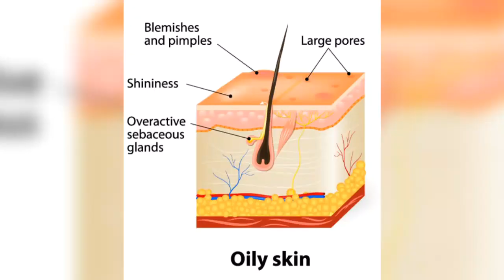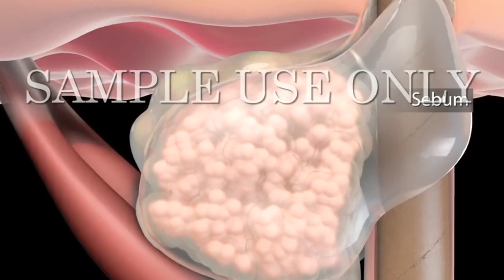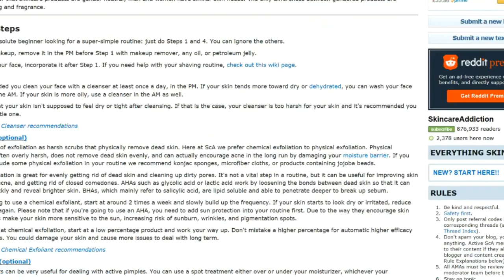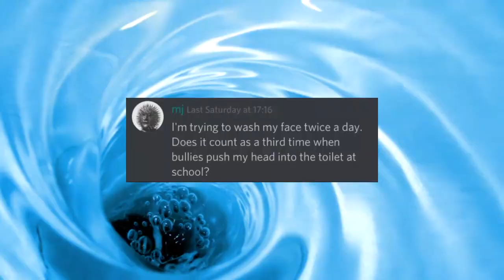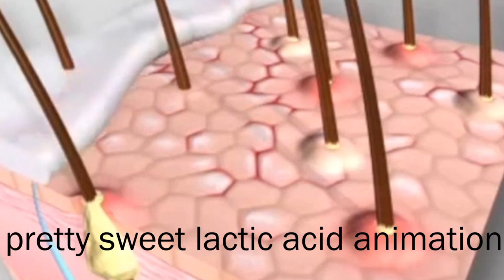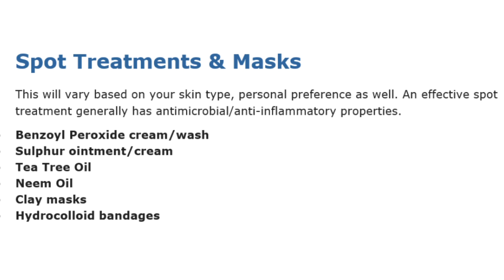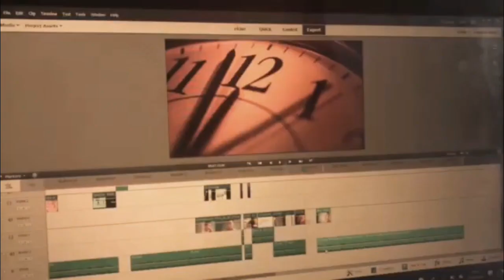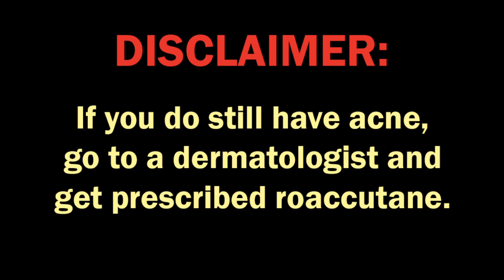ULTIMATE SKINCARE ROUTINE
Looksmax episode 7.

There were a few things I cut out of the vid for time purposes, mostly surrounding common sense, so please don't attack me for leaving out basic stuff, I'm real vulnerable.